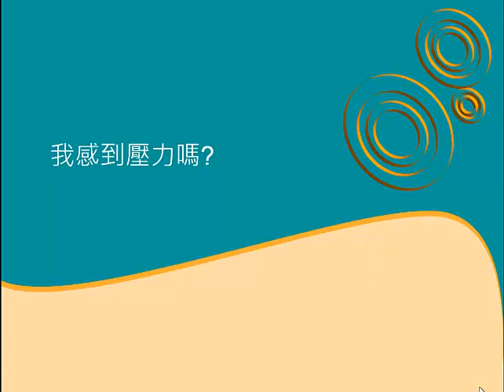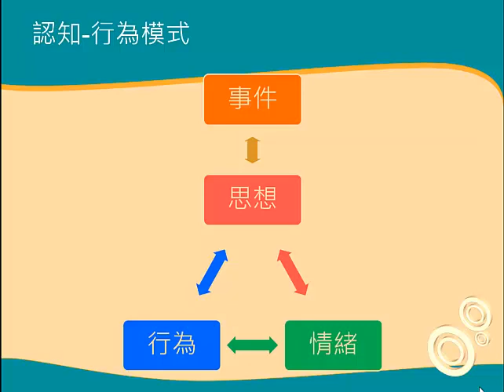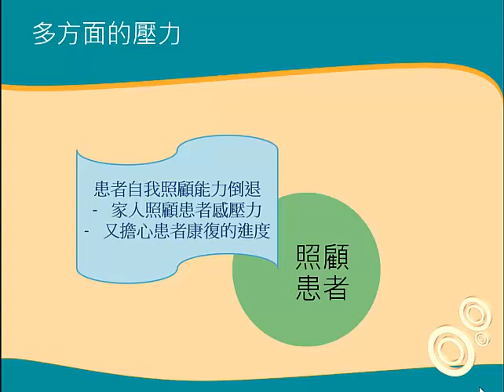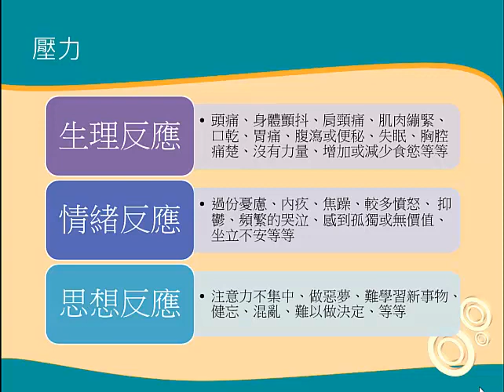Am I stressed